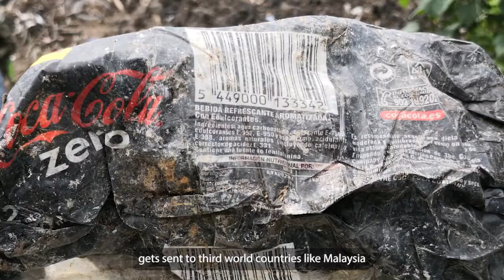BanPlasticWasteExports The truth behind New Zealand's plastic waste exports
Malaysian activist and Greenpeace Aotearoa ally Pua Lay Peng reveals the stark reality our plastic waste exports are having on her community and the health of her people. Greenpeace Aotearoa is calling for a ban on all plastic waste exports!